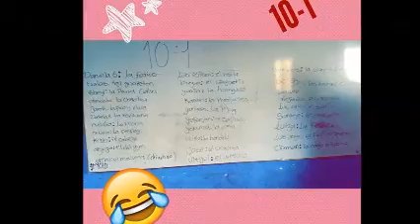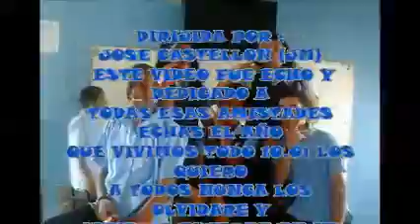promo 2016 2017 10.01